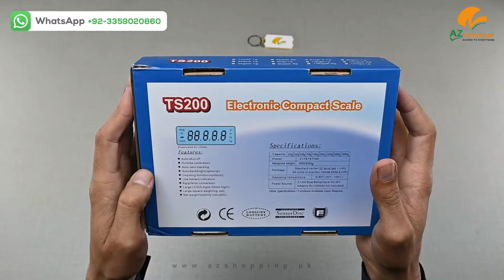Electronic Compact Scale Weight Capacity: 6Kg Measuring Units: kg/g/lb/oz - Model: TS200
Electronic Compact Scale with 5 Digits LCD Display with Tare Function - Weight Capacity: 6Kg -  Measuring Units: kg/g/lb/oz - Model: TS200 AZshopping.pk Review!